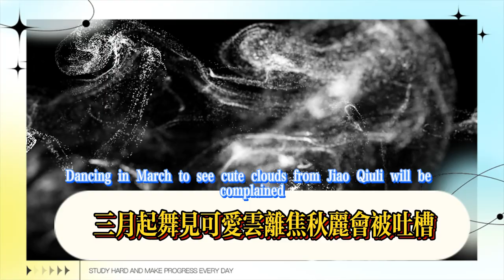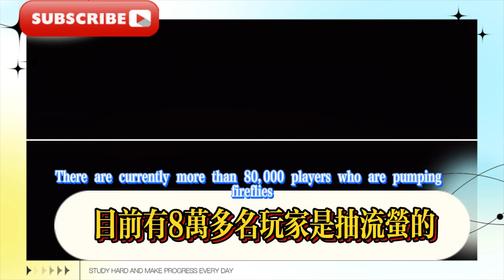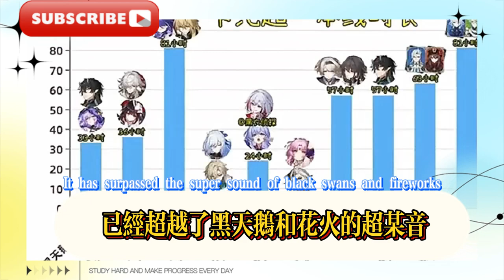崩壞星穹鐵道：流螢第三日流水勢頭不足！最終超某音57小時！崩壞星穹鐵道：三峽青銅城地圖曝光，三月七舞劍可愛！雲璃、椒丘立繪被吐槽！崩壞星穹鐵道：兩個活動4140星瓊，歐珀、鑽石灰模流出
Collapse of Star Dome Railway: The third day of the flow of the stream is not enough! The final time is 57 hours higher than that of a certain audio! Collapse of Star Dome Railway: The map of Sanxia Bronze City is exposed, and March 7th sword dance is cute! Yunli and Jiaoqiu Lihua are complained! Collapse of Star Dome Railway: Two activities 4140 Xingqiong, Opal and Diamond lime molds are leaked